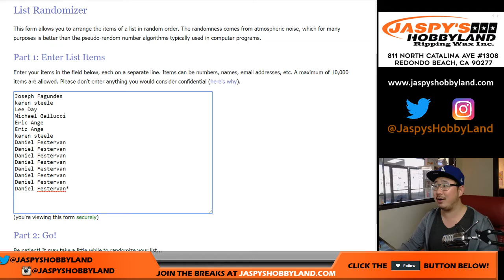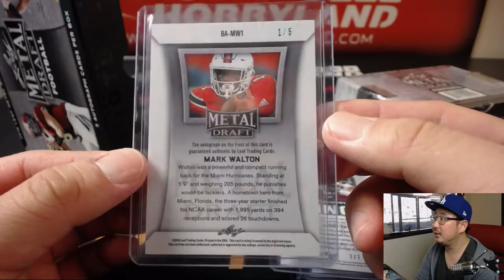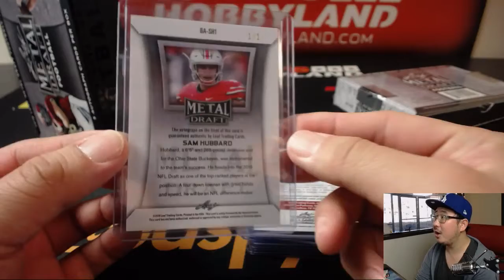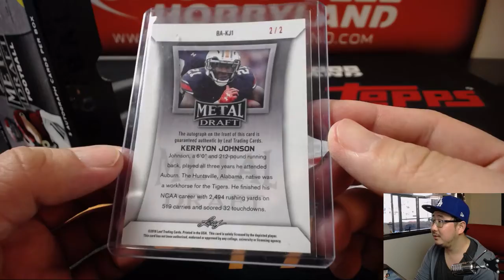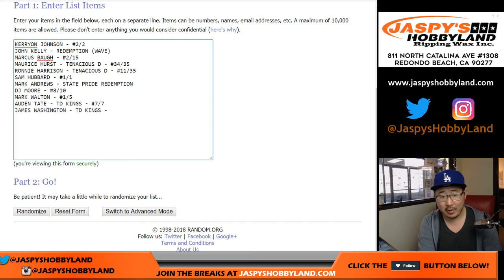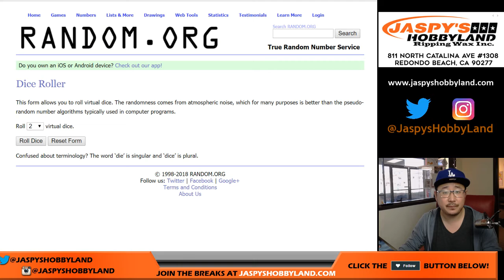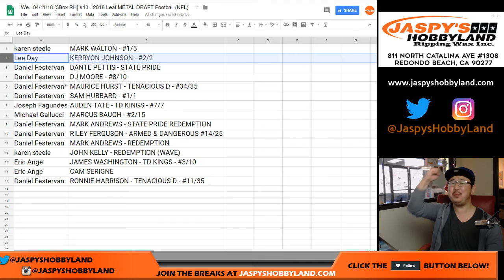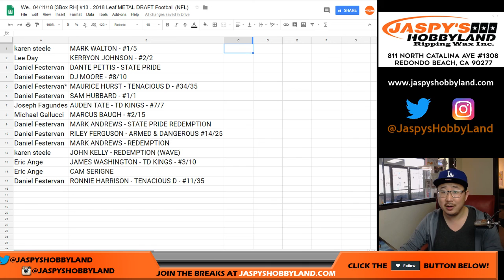We., 04/11/18 [3Box RH] #13 - 2018 Leaf METAL DRAFT Football (NFL)